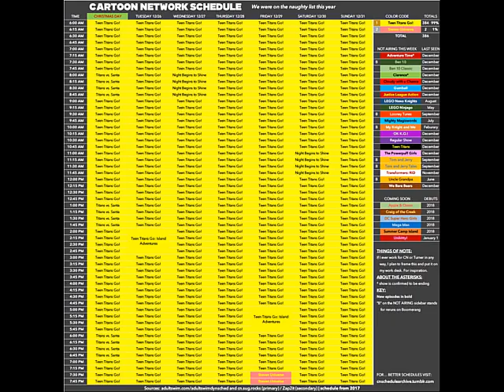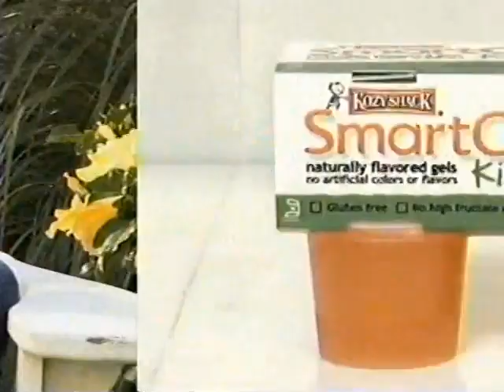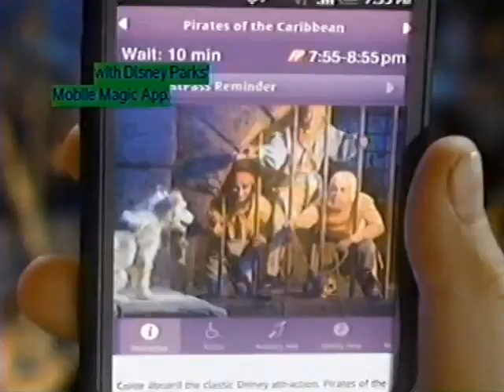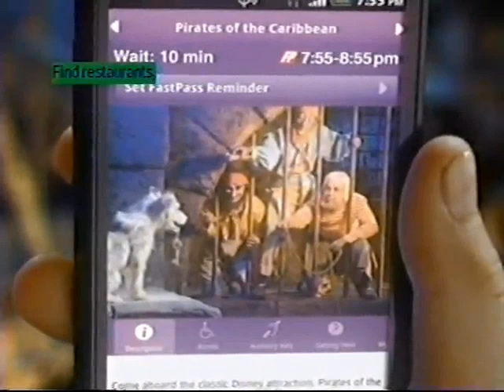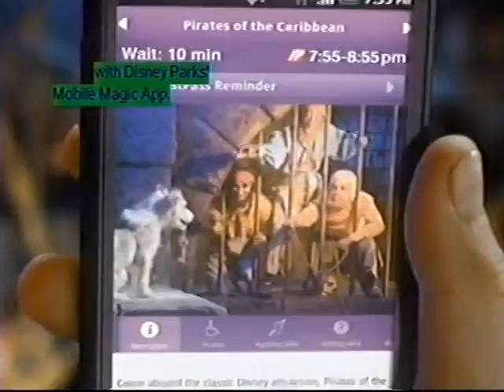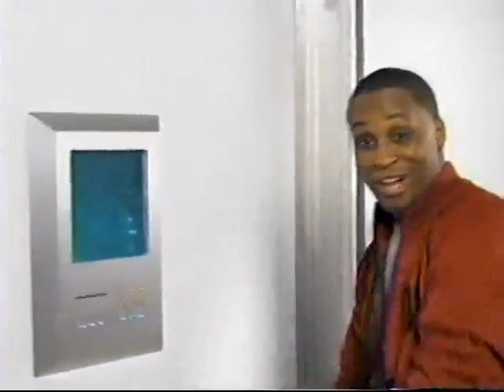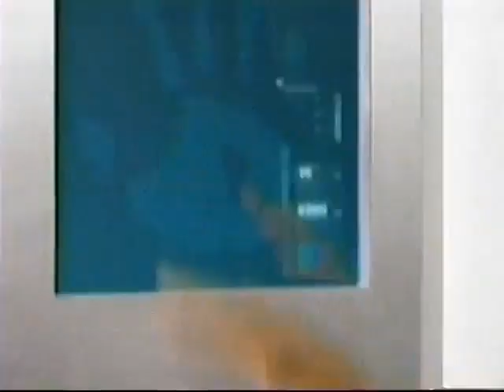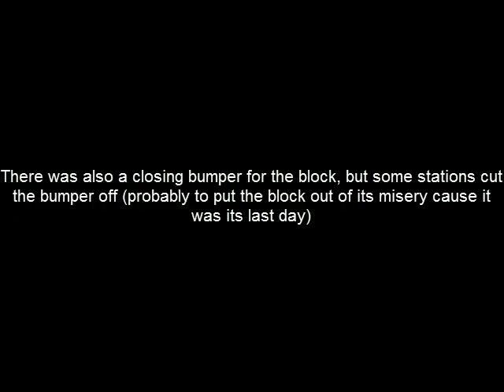Commercial Breaks: ABC Kids (via KTBS Shreveport, LA) - August 27, 2011 (the block's final day)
August 28, 2011 came the downfall of a Saturday Morning block for kids in the world of TV without cable, the end of ABC Kids (which I consider the DIsney Channel without cable and Internet). A week after ABC Kids closed, Litton's Weekend Adventure took over it time slots, and five years later, other Saturday Morning blocks for kids got taken over by Litton Entertainment.

Here's the list of shows that were aired on ABC Kids's final broadcast (and what happened to them on TV):

The Emperor's New School:
First aired on ABC Kids in January 2006 as a three day event with Disney Channel, Toon Disney, and ABC Kids. It stopped airing on DIsney Channel around late 2008. For Toon DIsney, the channel continued to air the show until it rebranded to Disney XD in 2009, which was the last network to air the show until October 2012.

The Replacements:
First aired on Disney Channel in July 2006, aired on ABC Kids in Fall 2006. The show stopped airing on Disney Channel in 2010 following the channel's rebrand at that time. The show aired on Disney XD from February 2009 to December 2009. ABC Kids's closure marks the last time the show was aired on TV in the United States.

That's So Raven:
First aired on Disney Channel and ABC Kids in January 2003. The show stopped airing on Disney Channel in 2010, following the network's rebrand and didn't air the show again until the Disney Replay block in 2013. It's last weeks on ABC Kids had two episodes of the show aired per week.

Hannah Montana:
First aired on Disney Channel in March 2006, and on ABC Kids in fall 2006. In 2007, ABC Kids was put on an automated loop, leaving the block to only the first season of the show, while seasons 2-4 to be exclusive to home network, Disney Channel.

The Suite Life of Zack and Cody:
First aired on Disney Channel in March 2005, ABC Kids in September 2005, Disney XD when it launched in February 2009, and believe it or not, Toon Disney in September 2008. The show stopped airing on Disney Channel in 2010, following the channel's rebrand (I think), before returing to the network for Disney Replay in 2013. The show stopped airing on Disney XD in July 2014, and of course ABC Kids on it's last day August 27, 2011.

Also included in this videos are the last scene of the shows with credits and banners that appeared during the shows.

Credit to Archiveland on Archive.org for posting this.
UPDATE: Archiveland's account on Archive.org got taken down and his account included the full tape of this broadcast, but thanks to VortexTube2004 (who also has an account on Archive.org), the full broadcast has been recovered!